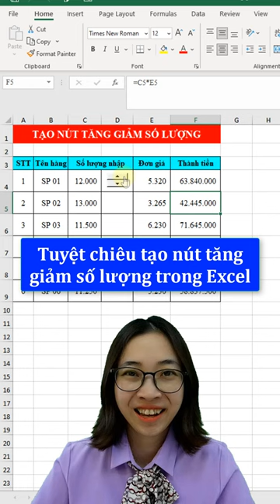Mẹo tạo nút tăng giảm trong Excel | Nguyễn Thị Hường